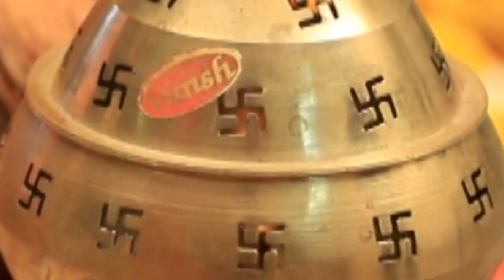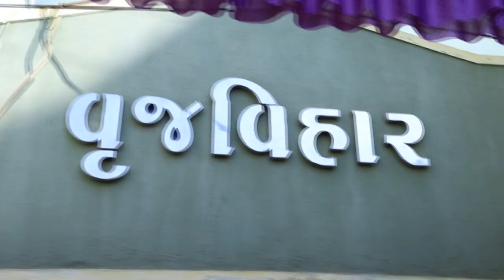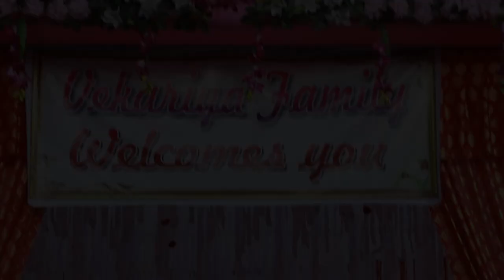Smitesh weds nidhi wedding highlight creat by krishna video